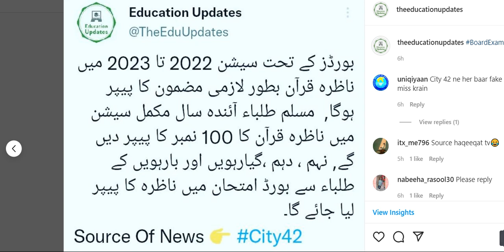Latest Update For Board Exams | Nazra Quran Paper | By Education Updates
Hi...!